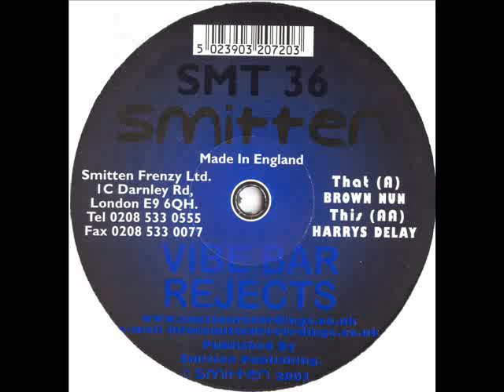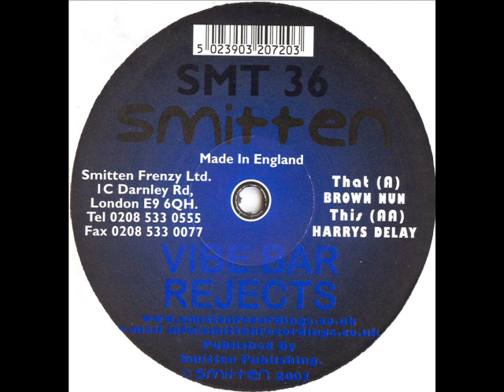Smitten 36 - Vibe Bar Rejects - Brown Nun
SMT 36 Acid Techno UK